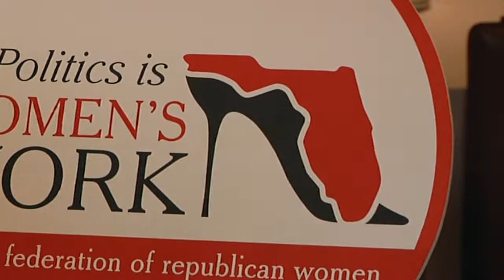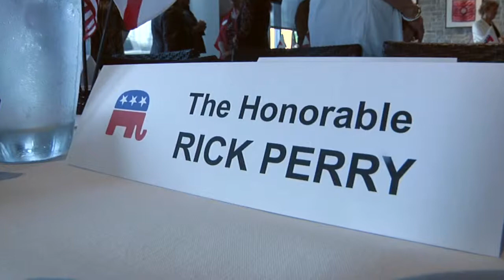Gov. Rick Perry Visits the Panhandle